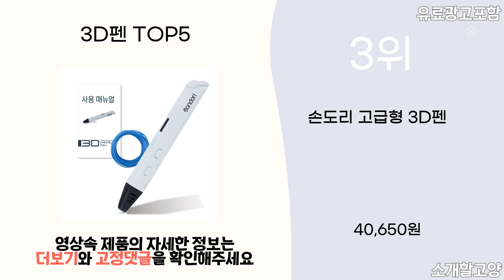2024년 인기 3D펜 추천 TOP5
1위 : 뉴사나고3D펜 PLA 필라멘트 20색 세트
가격 : 99,400원

2위 : 흔한남매 3D펜세트 24색필라멘트 피규어도안북10종 드로잉패드 패키지
가격 : 62,700원

3위 : 손도리 고급형 3D펜
가격 : 40,650원

4위 : 마루미르 프리투 3D펜 무선 저온 동작 PCL필라멘트 사용, B패키지(A패키지+5m10종필라멘트)
가격 : 48,800원

5위 : 이지드로잉 어린이 저온 3D펜 + 5M-10개 + 2M-7개 필라멘트 증정
가격 : 49,800원